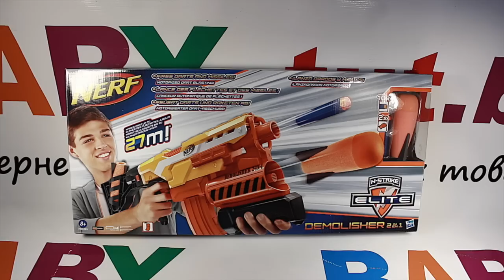БЛАСТЕР NERF ЭЛИТ РАЗРУШИТЕЛЬ HASBRO A8494